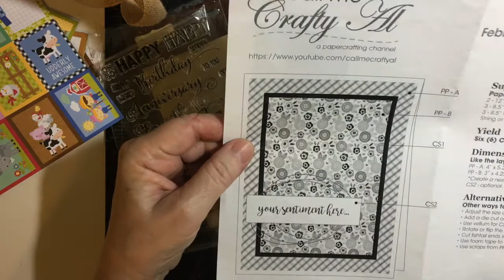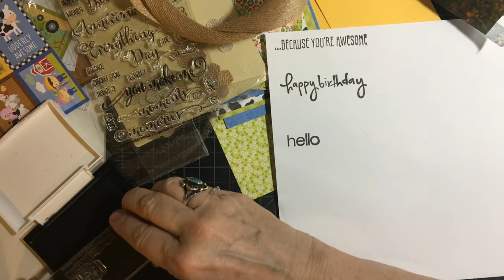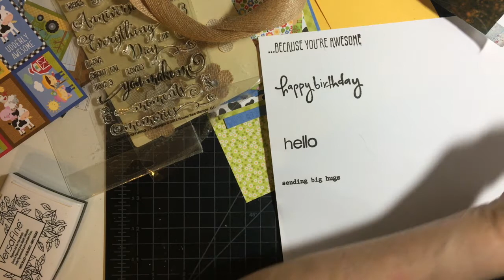So You Only Have 10 Minutes? Second Process Video for Down on the Farm Paper Pad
I am back again with another 10 minute (or so!?) segment of how I made my cards for this Smash that Small Paper Pad collaboration card share.  As you'll see, I just started working away...LOL

Duck Tape Adhesive
Tombow Mono Liquid Glue.
Fiskars Trimmer
Fiskars Trimmer Blades

Amazon doesn't carry the Down the Farm paper anymore. :(. Scrapbook.com is currently out of stock. :(

See Envelopes.com for all your envelope, cardstock and pre-made card needs!!  I believe they still have a sales on!!  Amazing array of colors and card styles!!

First Process Video.  Cutting the papers

Let’s connect:

Facebook business page --Lil Crafty Nook